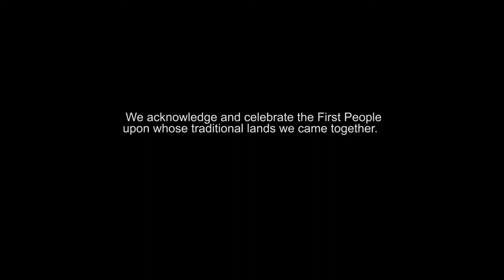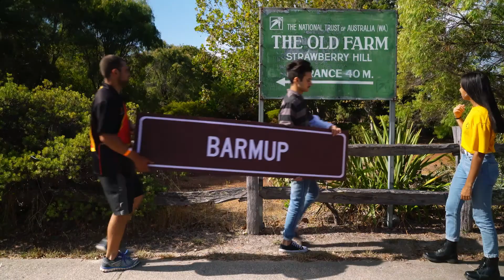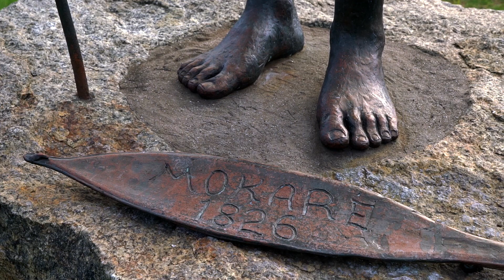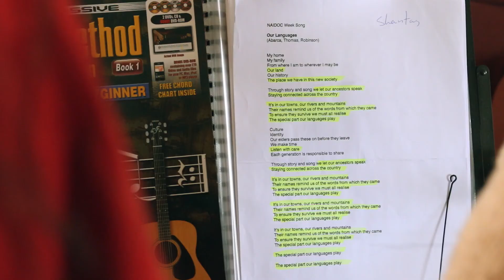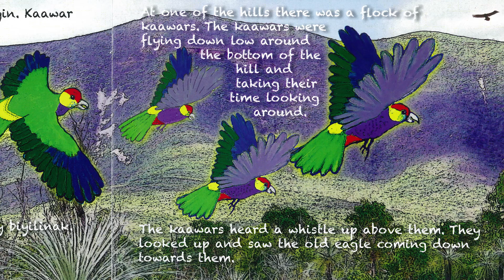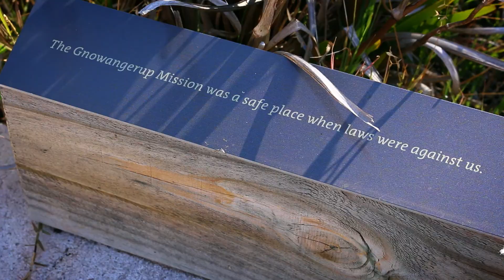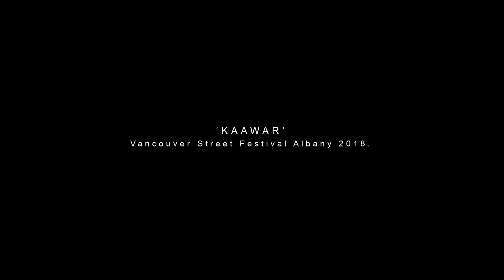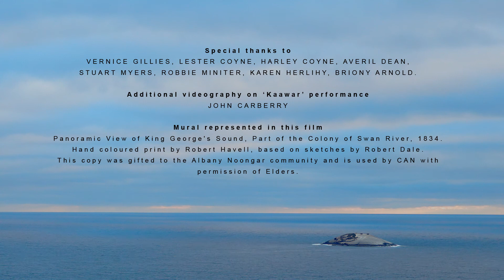Noongar Boodja - Place names documentary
‘Noongar Boodja’, is a documentary made by young Aboriginal people from Albany.

A stunning cinematic story that explores with Elders, significant places, their Noongar names and culture in Albany and surrounding areas.

This film was developed as part of Community Arts Network (CAN) Place Names  program, which looks to engage Noongar communities in exploring the meaning of language and culture through place.